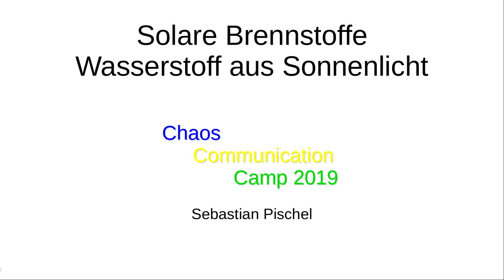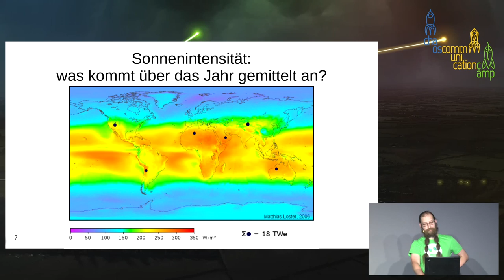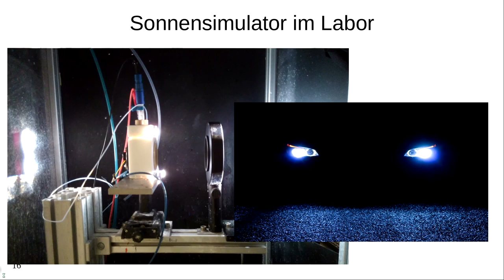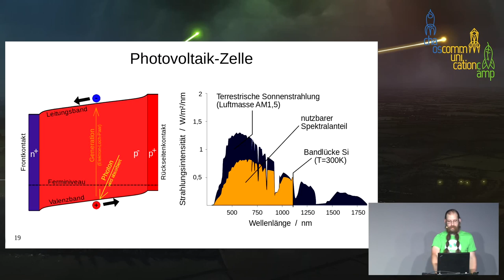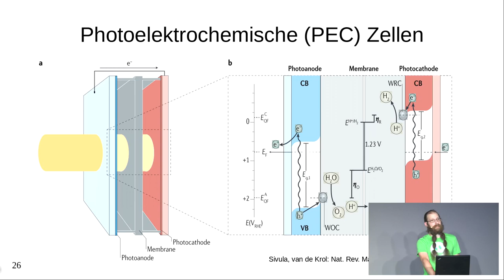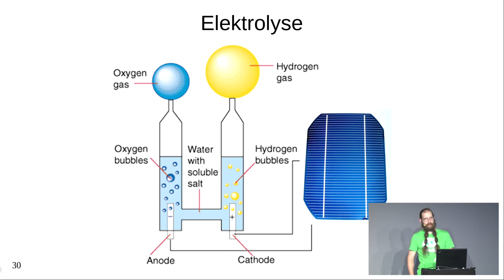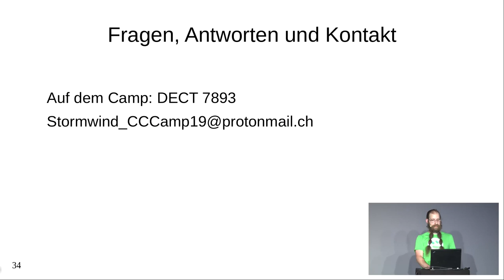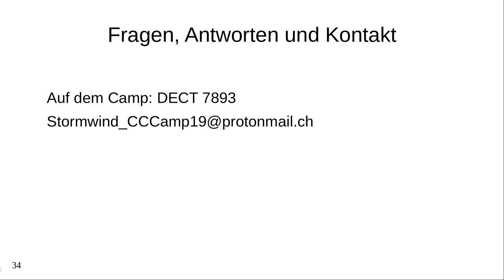Solare Brennstoffe - Wasserstoff aus Sonnenlicht - english translation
Solarzellen können nicht nur Strom erzeugen

Sonnenenergie deckt heute erst etwas über 2% des weltweiten Energiebedarfs durch Umwandlung von Sonnenlicht in elektrische Energie. Eine der Möglichkeiten, um diese zu speichern, ist die Elektrolyse von Wasser, um Wasserstoff zu erhalten.
Was aber wäre, wenn man Wasserstoff direkt gewinnen könnte?

Eine schnelle Übersicht über Sonnenlicht, das Prinzip hinter Photovoltaischen Solarzeiien, und wie photoelektrochemische Zellen, die flüssiges Wasser in seine Bestandteile Wasserstoff und Sauerstoff spalten können, beide Prozesse miteinander kombinieren können.

Die von uns Menschen verantworteten CO2-Emissionen müssen reduziert werden, aber wie?
Die Erzeugung von elektrischer Energie aus Sonnenlicht wird mit großer Sicherheit einen signifikanten Beitrag zur Deckung des weltweiten Energiebedarfs liefern.
Zuerst sehen wir uns das Spektrum der Sonne an, und wie viel dieser Energie wo auf der Erde ankommt.
Wenn dieses Licht auf Atome trifft, wie die Siliziumatome in einer Solarzelle, kann es diese in einen energiereicheren Zustand anregen, aber nur ein Teil des Sonnenlichts hat genug Energie, um diese Anregung zu erreichen. Was für Konsequenzen hat das für die Effizienz von Photovoltaik-Zellen?
Jeder kennt die blau-schillernde Silizium Photovoltaikzelle, die Größen von wenigen Quadratzentimeter in einem Taschenrechner über Installationen auf Hausdächern mit einigen Kilowatt bis zu Solarparks, die mehrere Megawatt Spitzenleistung abgeben können.
Solarenergie ist vom Tag-Nacht-Zyklus der Erde und von der Jahreszeit abhängig. Um die Energieversorgung auch z.B. im Winter bei geringerer Sonnenintensität decken zu können, muss diese längerfristig gespeichert werden. Verschiedene Strategien sind denkbar, eine davon die Umwandlung in chemische Energie in Form von Wasserstoff durch Elektrolyse von Wasser.
Beide Technologien bringen Umwandlungsverluste mit sich und erfordern teilweise teure Metalle und viel Energie bei der Herstellung.

Aber es gibt eine Klasse an Halbleiter-Materialien, die, wenn man sie in Wasser eintaucht und mit Sonnenlicht bestrahlt, die Lichtenergie direkt auf das Wasser übertragen, und es in Wasserstoff und Sauerstoff spalten können. Man umgeht die Kopplung von Photovoltaik und Elektrolyse.
Viele dieser halbleitenden Materialien sind mit weit weniger Energieaufwand herzustellen als Silizium. Besondere Aufmerksamkeit ist auf häufig vorkommende und damit gut verfügbare Metalle gerichtet. Eisenoxid - Rost, oder Titandioxid - das Pigent aus weißer Wandfarbe, sind zwei Beispiele, die jeder kennt, ihre Superpower aber sehr warscheinlich nicht.
Noch sind die Wirkungsgrade gering und marktreife Lösungen noch nicht absehbar. Wenn der Ansatz allerdings erfolgreich ist, könnte dies ein Durchbruch für unsere Energieerzeugung sein, und nebenbei einen Teil des Problems lösen, Energie zu speichern und zu transportieren.

Stormwind